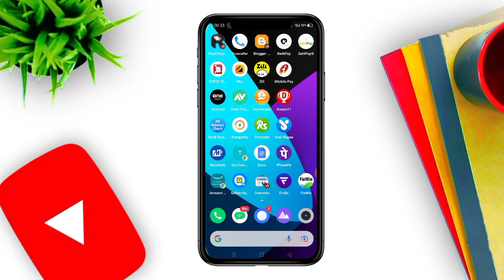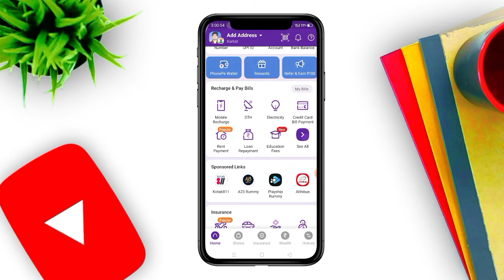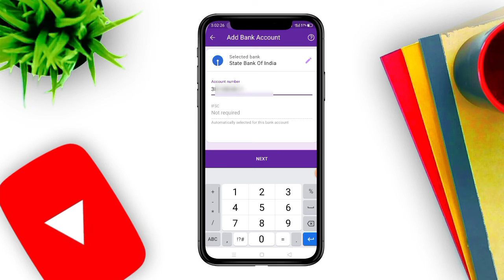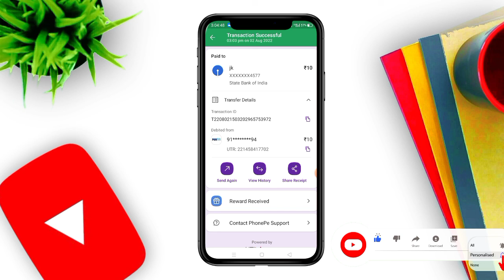phonepe se Paisa kaise transfer Karen Iphonepe se account mein Paisa kaise bhejen I phone pe money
phone per se Paisa kaise transfer Karen I
phonepe se account mein Paisa kaise bhejen I phone pe se Paisa kaise bhejen

phone per se phone per main Paisa kaise bhejen
phone per se Mani transfer
phone per se Paisa kaise transfer karte Hain
phone per se Paisa transfer
phone per se kaise Paisa bheje
phonepe se account mein kaise paisa dalen
phone per se bank account mein kaise transfer Karen paisa